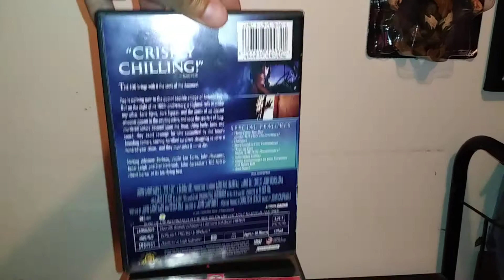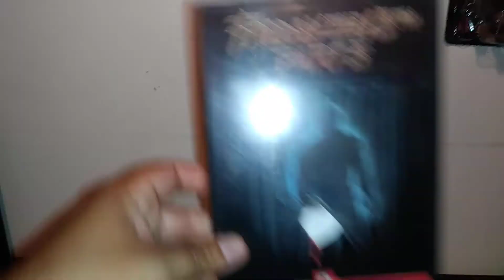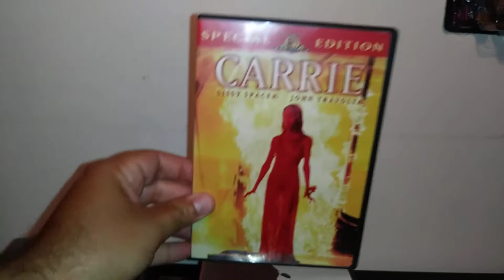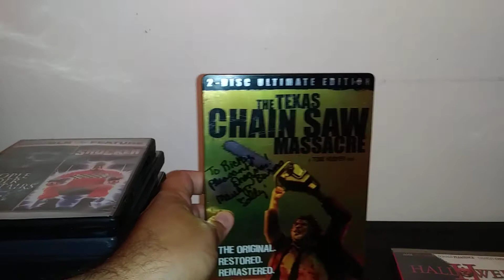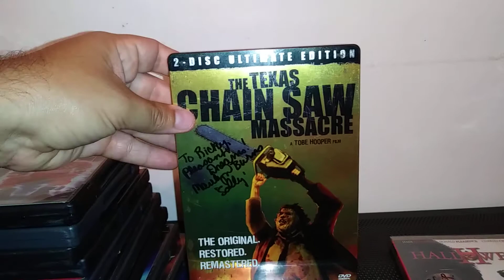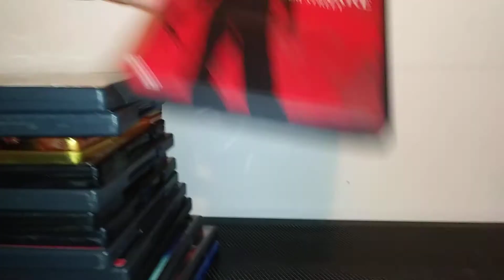My Favorite Horror Films.🎃👻🔪👹